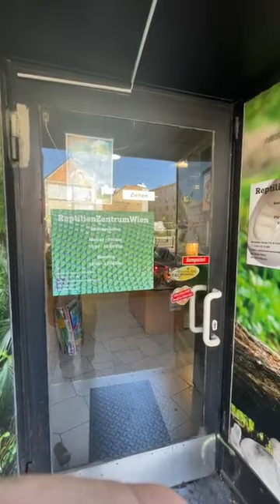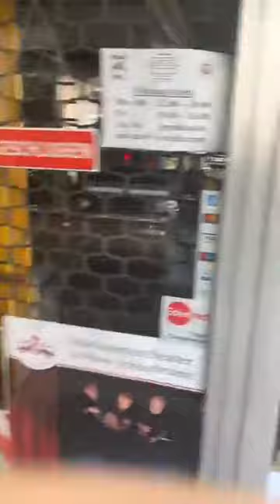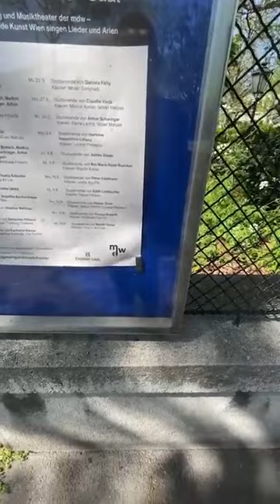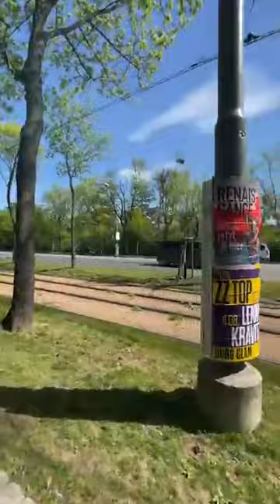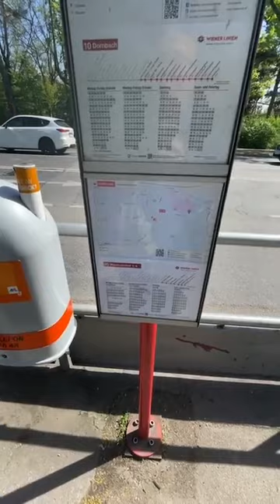viennawalk Long walk on a warm day in Vienna, Austria - Mariahilferstraße to Schönbrunn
Long walk on a warm day in Vienna, Austria - Mariahilferstraße to Schönbrunn